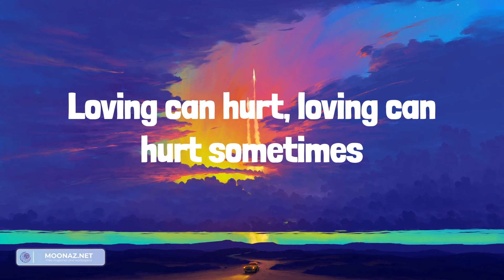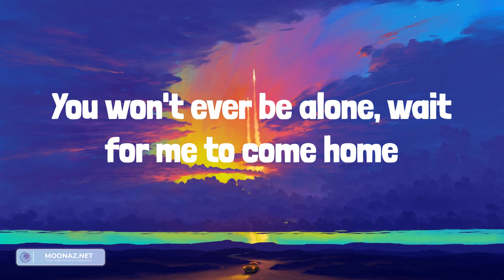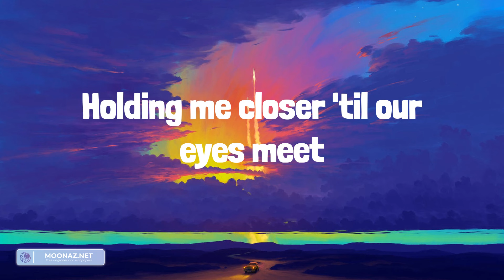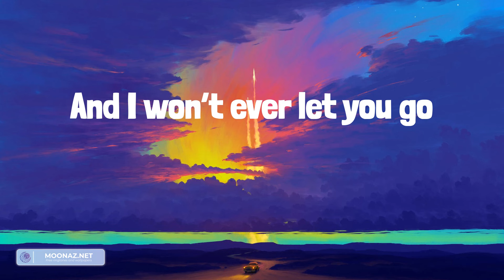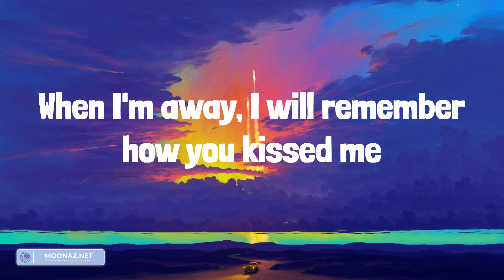Ed Sheeran - Photograph (Lyrics)